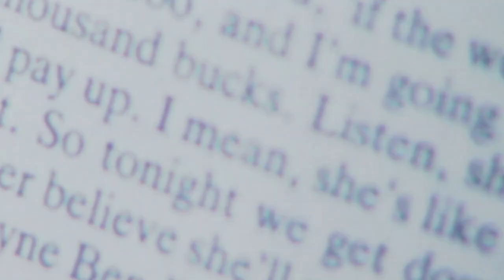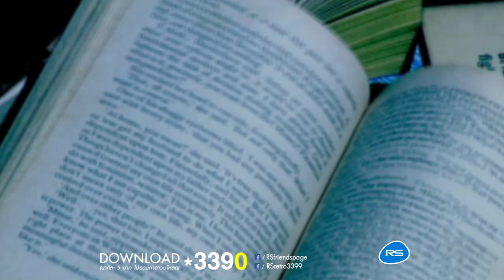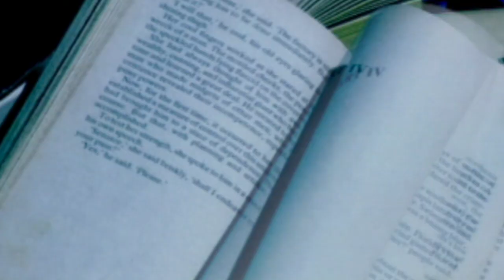ความจริงของสายลม : VOY | Mission 4 Project [Official MV]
อัลบั้ม Mission 4 Project นั้นถูกถ่ายทอดออกมาในรูปแบบของปรากฎการณ์ การรวมนักร้องยอดฮิตถึง 4 คน ได้แก่ โดม เจมส์ วอย และ จอนนี่ ซึ่งทั้งสี่คนได้เล่นดนตรีเองด้วย เป็นการผสมความต่างของดนตรีได้อย่างลงตัว เพลงดังในอัลบั้ม ""ปรากฎการณ์เหนือธรรมชาติ"" เพลงเปิดตัวอัลบั้มนี้ ที่ฟังไปต้องโยกไป ""อกหักมารักกะผม"" เพลงรักจังหวะสนุก ""คนโง่ๆ(อย่างฉันจะรู้อะไร)"" เพลงเจ็บตามสไตล์ของเจ้าพ่อเพลงอกหักอย่างเจมส์ และ ""เจ็บหู"" เพลงอกหักจังหวะเข้มของหนุ่มโดม

ความจริงของสายลม

เธอมากับสายลม ที่พัดเอาความชุ่มฉ่ำ
กลับมาให้หัวใจฉันอีกครั้ง

*  ให้รักที่สวยงาม เธอทำให้ฟ้าใสสว่าง
เธอคืนความหวังดี ๆ ให้ฉัน

**   แต่เพียงเวลาไม่นาน ความฝันทุกอย่างก็จางหายไป
ความจริงของสายลม เมื่อผ่านมาแล้วก็ต้องผ่านไป

จากไปกับสายลม ฉันคว้าเธอไว้ไม่ได้
อยากให้ลมพัดเธอมาอีกครั้ง